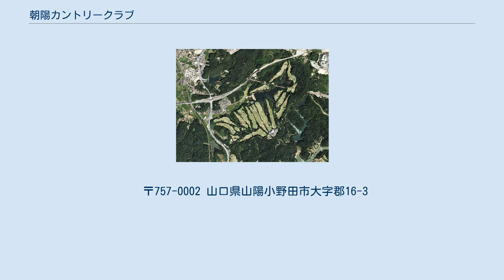朝陽カントリークラブ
朝陽カントリークラブ（ちょうようカントリークラブ）は、山口県山陽小野田市にあるゴルフ場である。
 日本における石炭発祥の地は、長門の国厚狭と筑前の国黒崎といわれている。
明治以降、大炭田ができて、炭鉱の石炭採掘に必要な採掘用ダイナマイトの生産も盛んになった。
ダイナマイトを製造する日本火薬（現・日本化薬株式会社）厚狭作業所は、従業員1,600名の工場に成長した。
しかし、1957年（昭和32年）頃、石油やプロパンガスの登場で石炭不況が訪れ、日本火薬も整理対象者の受け皿の子会社2社などの対策がとられた。
 日本火薬の作業所長・田中立治は、定年近い社員を救済するために、ゴルフ場を建設し経営することを提案した。
だが、会社には受け入れられなかったが、1963年（昭和38年）12月、ゴルフ場の建設用地にと山林30万坪を取得した。
1965年（昭和40年）10月16日、新たなゴルフ場の建設に向けて経営母体「朝陽観光開発株式会社」を設立し、代表に田中立治が就任した。
 ゴルフ場の建設用地は、日本火薬の厚狭作業所から10分程の所にあるが、石炭のガラを捨てる場所だったため、30センチも掘れば粘土質で土質の悪いところだった。
1965年（昭和40年）10月29日、コース設計をゴルフコース設計学博士の間野貞吉に依頼し、コースの造成工事を着工した。
1966年（昭和41年）11月7日、アウトコース9ホールが完成し、開場された。
翌年1967年（昭和42年）11月7日、インコース9ホールが完成し、18ホールのゴルフ場が完成した。
 その後、1972年（昭和47年）、インコースの荒草池を横切り山陽新幹線が通ることになり、その工事のため1年間インコースを閉鎖することになった。
インコースも一部の改造工事が行われることになり、新たなコース18ホールは、距離6,88ヤード、パー72のゴルフ場となった。
 〒757-0002 山口県山陽小野田市大字郡16-3